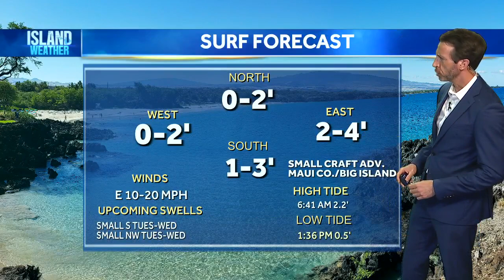Higher chances of rain with some heavy rain this weekend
An upper disturbance expected for Sunday will bring higher chances of rain to the islands. The upcoming weekend will also bring partly cloudy skies and scattered showers.